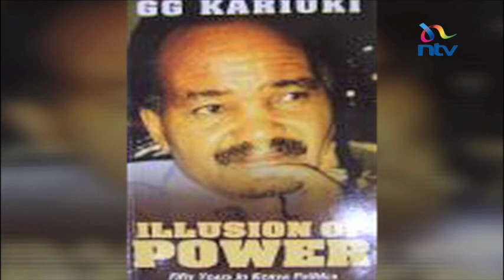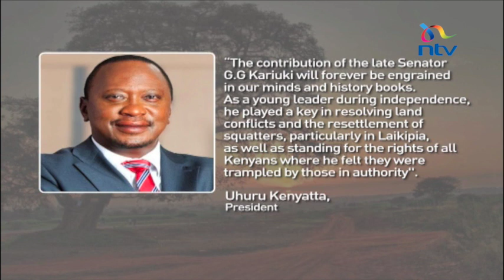G.G Kariuki dies in a Nairobi hospital after a long illness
Laikipia senator Godfrey Gitahi Kariuki popularly known as G.G Kariuki is dead. Kariuki passed on this morning at a Nairobi hospital at the age of 79. G.G was a veteran politician and the oldest Senator in the 11th Parliament.